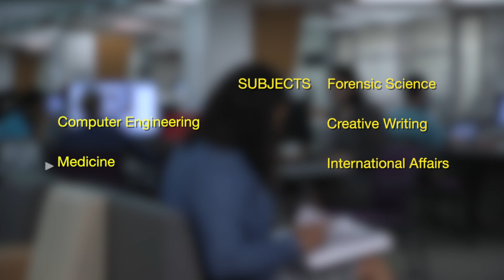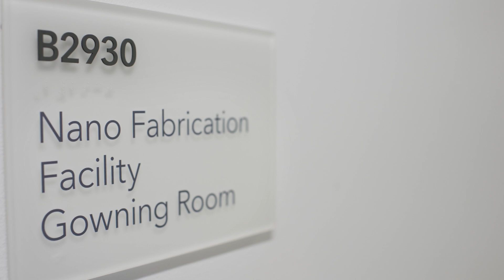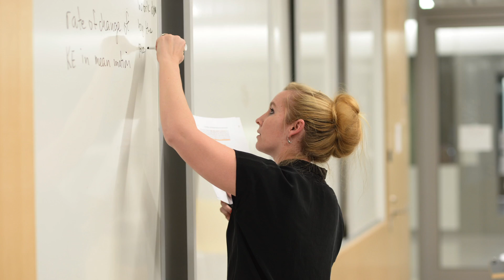Welcome SEAS Grad Students: GW History, Student Resources, and Classroom Expectations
Welcome to SEAS! In this video, learn about the history of GW; a sample of programs and schools at GW; useful resources in writing and research; finding on-campus jobs; and classroom expectations.

This is the third video in an series of short videos to assist incoming graduate students of GW's School of Engineering and Applied Science.